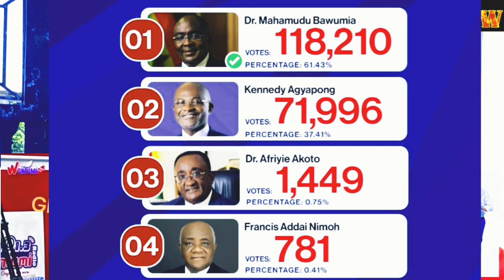Nkwaseafoc Exposing Themselves😲💥